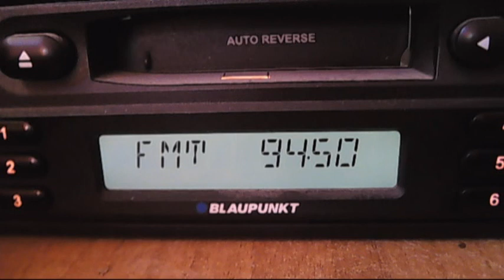rts 1 crveni cot dx troposcatter in central bucharest 15:05